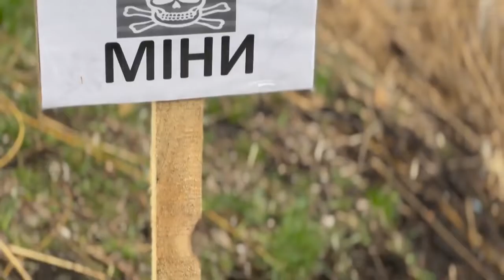Від того, що накоїв "руський мір" у Бородянці холоне кров навіть у досвідчених журналістів...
Психологічно досі дуже важко усвідомлювати скільки людей ворог залишив без шансу на порятунок. Важко усім. І рятувальникам, і волонтерам, і родичам, які вже все знають проте продовжують чекати, і тим, хто допомагає передати кожну з цих трагічних історій.
Світ має бачити потворне обличчя "освободітєлей".
Дякуємо Svitlana Usenko за кожен сюжет, який ви пропускаєте через серце 💔